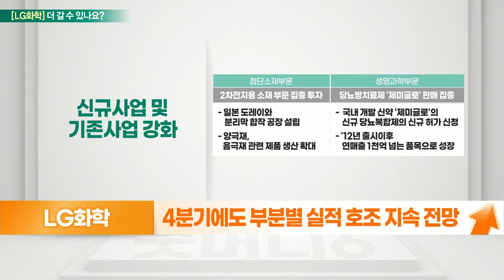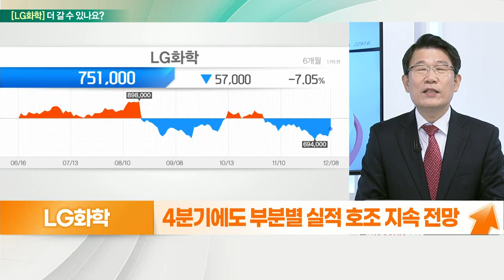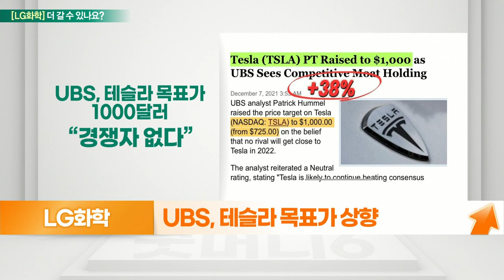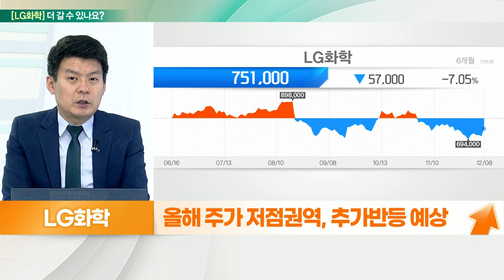LG화학... 잊혀진 2차전지 메이커, 상장이슈 + 낙폭과대_기대해도 괜찮아 (20211209)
LG화학 더 간다
- 잊혀진 2차전지 메이커
- 석유화학 업황 개선 (유가하락+중국 부양책)
- UBS, 테슬라 목표가 상향
- LG에너지솔루션 IPO 위한 증권 신고서 제출
- 올해 주가 저점권역, 추가반등 예상

# LG화학 더 간다
- 세계적 조합 화학 기업
- GM 배터리 리콜로 영업이익 감소
- 4분기에도 부분별 실적 호조 지속 전망
- LG에너지솔루션 상장에 따른 구주 지분 매각
- 낙폭 과다에 따른 매수세 유입 전망